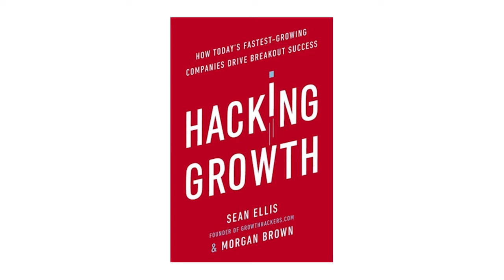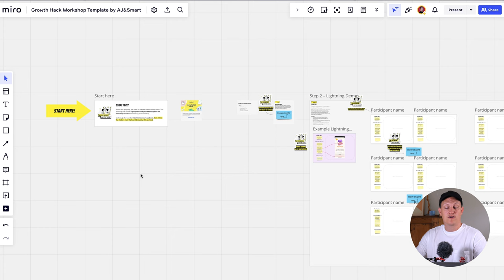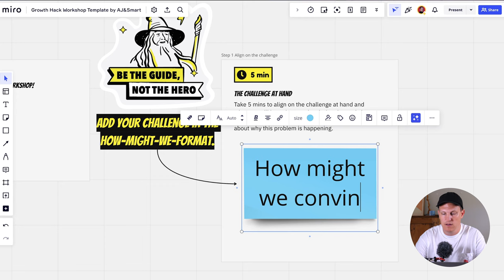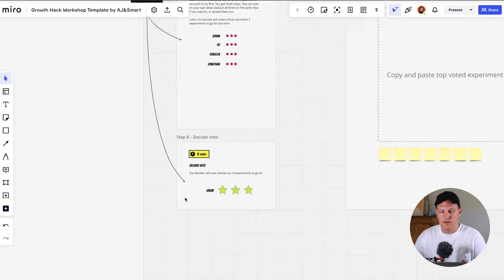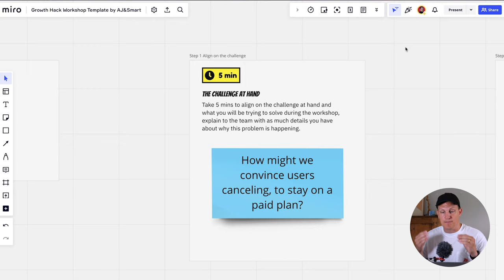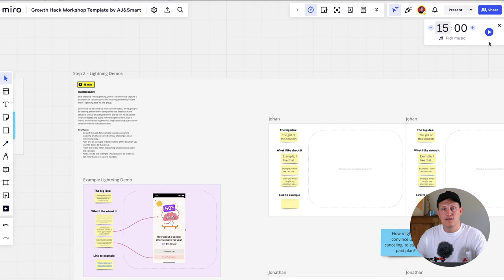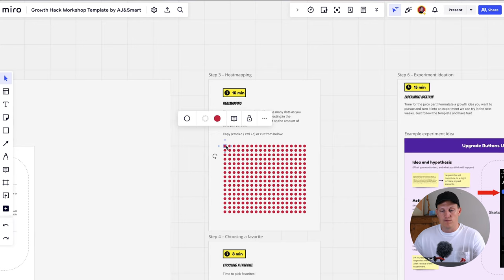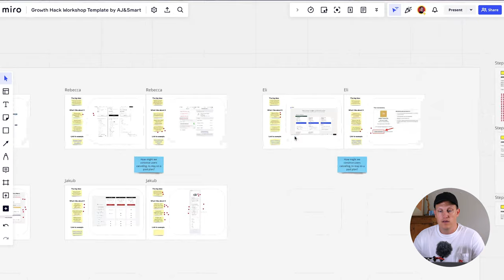How To Run An Easy GROWTH HACKING Workshop (Full Step-by-Step Guide)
Growth Hacking is a process by which a company uses creative and low-cost strategies to gain as many customers or users as possible while spending as little as possible. If you want to run this Growth Hacking workshop remotely get our free Miro template

➡️ If you want to learn more facilitation techniques and tactics check out our 1-hour FREE FACILITATION TRAINING

In this video, Product Designer and Workshop Facilitator, Johan Holst gives you a step-by-step guide on how to facilitate this simple 90-minute Growth Hacking Workshop with your team. This Growth Hacking Workshop is a short remote session that will help you and your team create actionable growth hacking experiments in a structured way under 90 minutes.

This workshop is designed to help small teams get started creating simple growth hacking experiments. If you want to dive deeper into growth hacking we recommend you read the book "Hacking Growth" by Sean Ellis.

✅ If you want to learn more about facilitation and workshops, join our FREE FACILITATION COMMUNITY where thousands of facilitators share their tricks, techniques, and resources.

If you want to check out what Johan Holst is up to, you should definitely go to his profile. He's always sharing great insights about product design and workshop facilitation ➡️

⏰ Video Timestamps

0:00 Intro
0:12 What is Growth Hacking?
1:48 Workshop basics
2:30 Board preparation
4:54 The Decider
5:44 “Bring everyone to me” feature
6:31 Exercise 1 - Lightning Demos
9:38 Exercise 2 - Heatmapping
11:44 Voting on Lightning Demos
14:32 Exercise 5 - Generating new ideas
17:11 Exercise 6 - Voting on experiments
19:27 Exercise 7 - Decider Vote
22:00 Next Steps